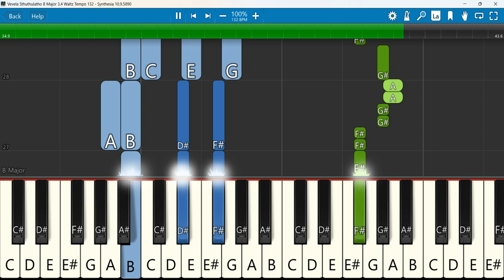Vevela Sthuthulatho Keyboard Notes B Major 3/4 Waltz Tempo 132 | వేవేల స్తుతులతో | Prasanna Jyothi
వేవేల స్తుతులతో | Vevela Sthuthulatho | Sis.R.Prasanna Jyothi
 Keyboard Notes